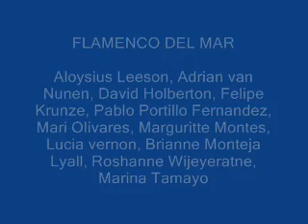Flamenco del Mar2010Promo